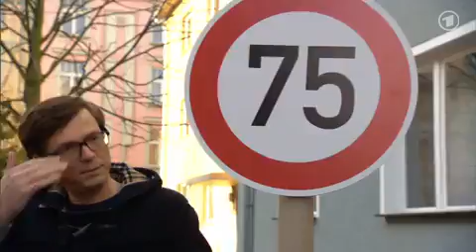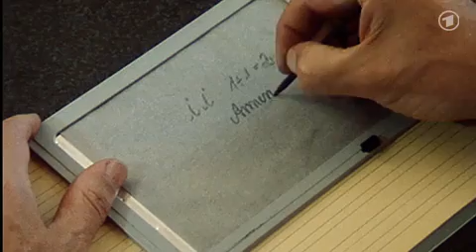Armins 75. Geburtstag